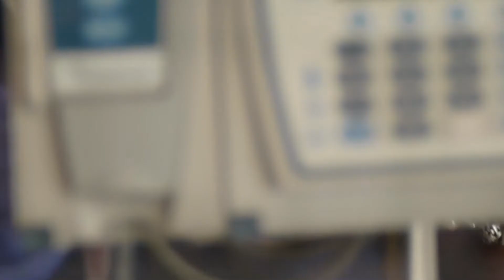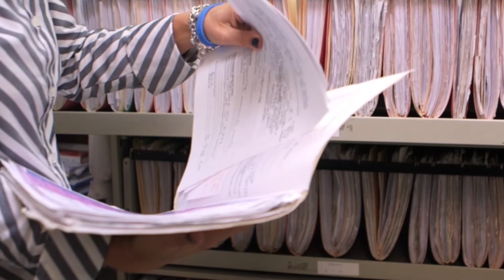Cancer and Pregnancy Study | Elyce Cardonick, MD | Cooper University Health Care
Dr. Elyce Cardonick is a maternal-fetal medicine physician who specialzes in treating pregnant women who have cancer. She maintains the Cancer and Pregnancy Registry, where she collects information about the diagnosis and treatment of cancer in pregnant women to help study the effects of a newly diagnosed cancer and its treatment on a concurrent pregnancy. She has helped and advised numerous women who have received chemotherapy during pregnancy and delivered healthy infants.